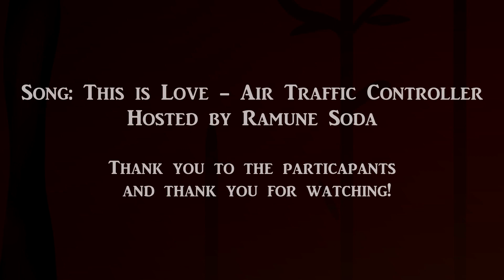//This is Love// Complete 1 Week Evil! Spottedleaf M.A.P (CW: Flash, Blood) (Hosted by Ramune Soda)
About The Artist: This video was unlisted.

Participants:
Intro: Ramune Soda
Part 1: Sacred Roses
Part 2: Huskypawmations
Part 3: AULNE
Part 4: cherriipiez
Part 5: Icefelis Otsokumi
Part 6: Winterberrii
Part 7: Dragonz
Part 8: Muddo Trash
Part 9: Kassian
Part 10: Cookiedragon
Part 11: GallytheRetriever
Part 12: maanvisser
Part 13: Ramune Soda
Part 14: pepperkitten :3
Part 15: Kimi Cook
Part 16: Alsitra
Outro: HunterAnimationsOwO
Thumbnail: Alsitra